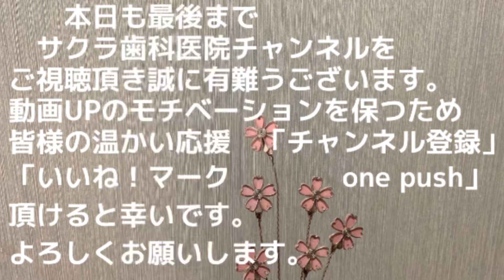マツコデラックスの歯無しにならない話①【JR川崎駅・京急川崎駅・神奈川県川崎市 顕微鏡歯科医院】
第102回　東スポwebにマツコデラックスさんの歯についての発言の記事が掲載されていました。今回はこの事についてお話します。
【訂正】 6:00～ ✕ 舌が赤くただれたり → 〇 手が赤くただれたり です。訂正してお詫びします。